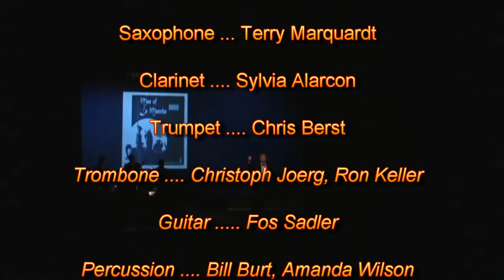The Impossible Dream - Alamogordo Music Theatre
Mike Julian is soloist for this number from Alamogordo Music Theatre's (AMT) 2008 50th Anniversary Revue. AMT is the oldest musical theatre group in the Southwest.